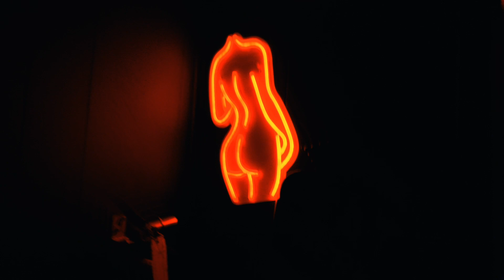MBS Vlog: A night with Hank